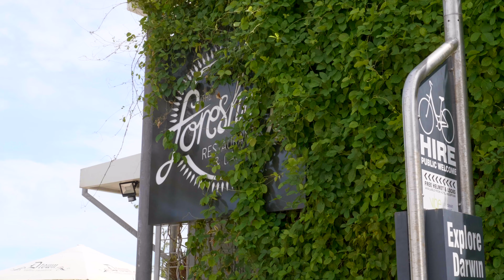203A/65 Progress Drive, Nightcliff NT | RECentral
203A/65 Progress Drive, Nightcliff NT

Leilani Jacobs - 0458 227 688 Welcome to RECentral!